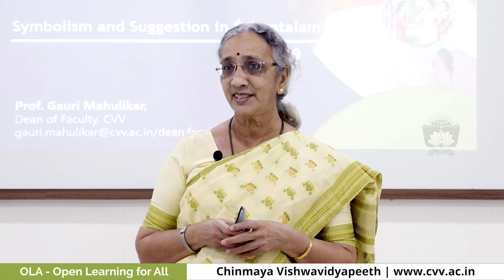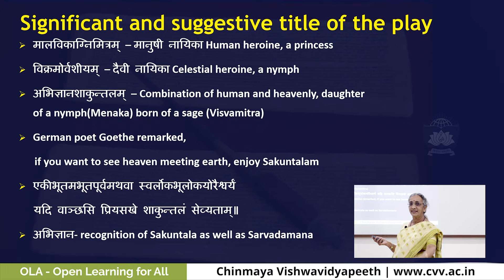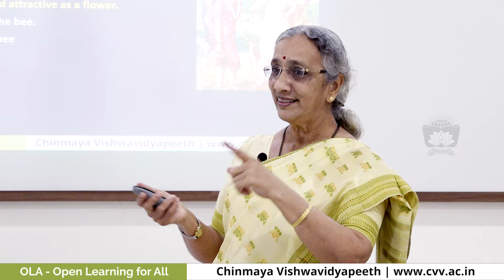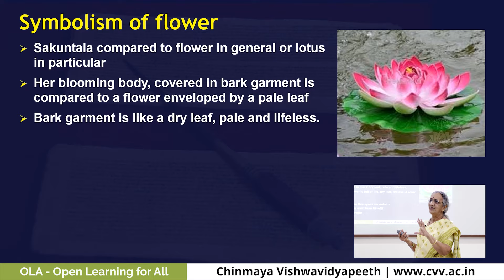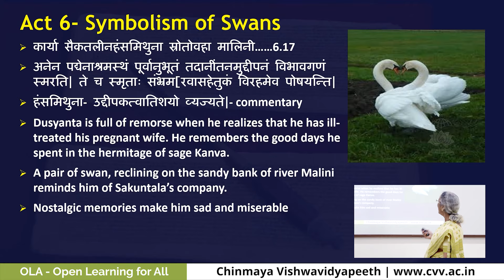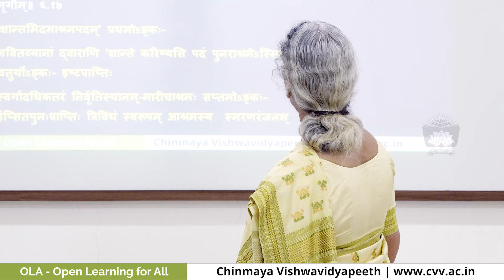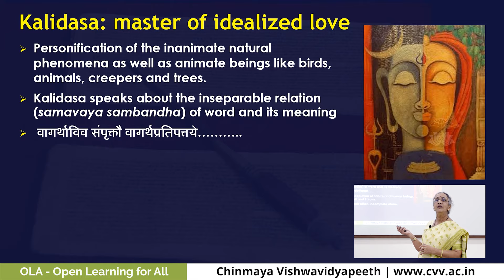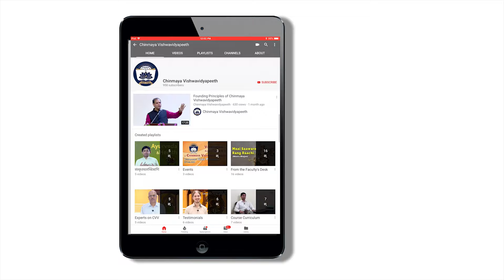Kalidasa's Shakuntalam by Prof. Gauri Mahulikar (OLA 19)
On the occasion of Kalidasa day (June 22, 2020), Prof. Gauri Mahulikar delivered a talk on the symbolism and allegories in Kalidasa’s famed work Shakuntalam. The talk vividly described the nature symbolisms and showed how Shakuntala’s emotions were reflected through nature.

Please feel free to encourage others to register for the talks.